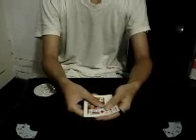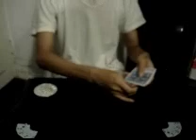Are You Ready?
This is another unusual routine by my friend Coconut. The combination and variety of effects in this short routine make it a pleasure to watch.